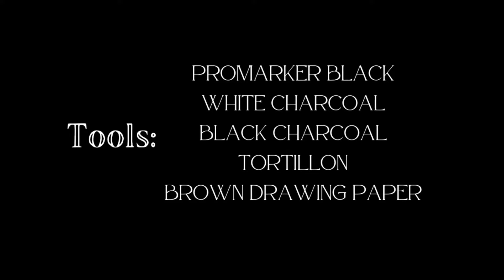NEUROGRAPHIC inspired drawing over puzzle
Tools:

Promarker black
Micron 01/08
white charoal
black charcoal
Tortillon
Artist A4 paper: brown